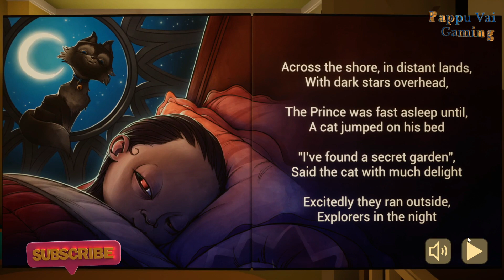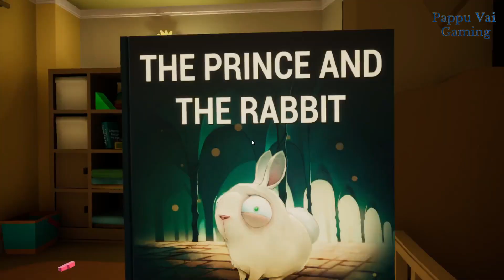FULL GAME !!! BABY IN YELLOW BLACK CAT NEW UPDATE | THE BABY IN YELLOW GAMEPLAY VIDEO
baby in yellow black cat update release date night 3,
baby in yellow black cat update release date,
the baby in yellow black cat update full gameplay
the baby in yellow black cat update gameplay
the baby in yellow black cat update release date
the baby in yellow black cat update trailer
the baby in yellow black cat update ending
the baby in yellow black cat update walkthrough
the baby in yellow black cat update laboratory
the baby in yellow black cat update good ending
the baby in yellow black cat update laurenzside
the baby in yellow black cat update all endings
the baby in yellow black cat update dakblake
the baby in yellow black cat update fgteev
the baby in yellow black cat update cookie swirl c
the baby in yellow gameplay video,
the baby in yellow full gameplay video,
the baby in yellow funny video gameplay 2022
baby in yellow black cat mods
how to get the black cat in baby in yellow,
baby in yellow black cat approaches
baby in yellow black cat update
baby in yellow black cat,
how to find all black cat in baby in yellow
black cat in baby in yellow
all black cat in baby in yellow
the baby in yellow black cat
the black cat approaches the baby in yellow